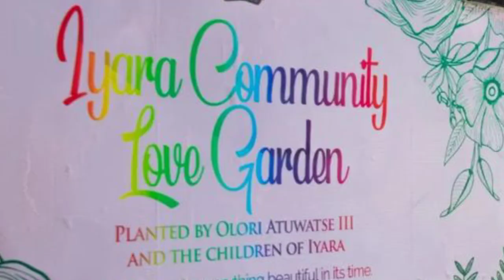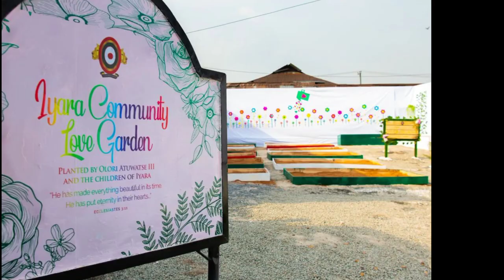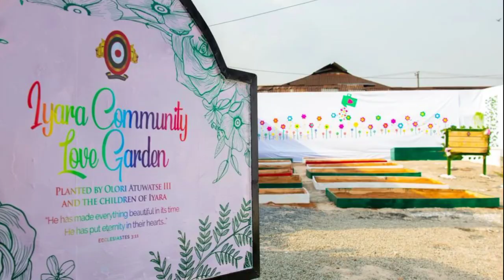OLORI ATUWATSE III PLANTS THE IYARA COMMUNITY LOVE GARDEN, OFFICIALLY OPENED BY THE OLU OF WARRI.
If you have any video request or questions about Lagos Nigeria, please drop it in the comments section or send a DM on Instagram